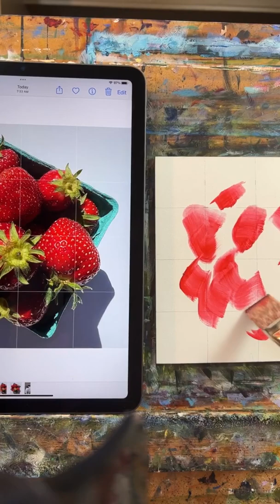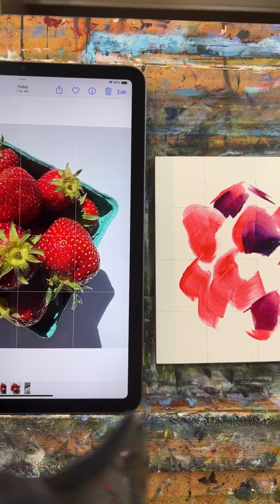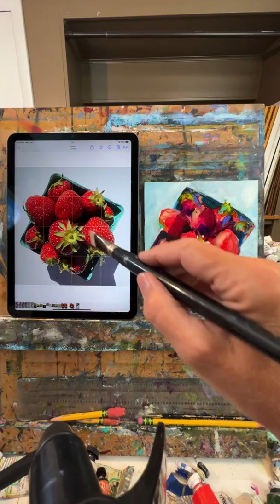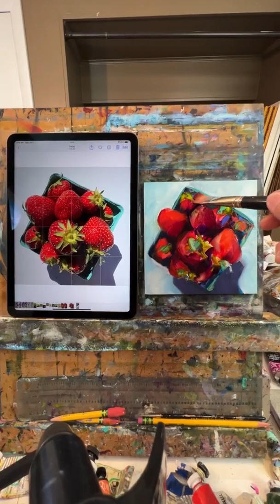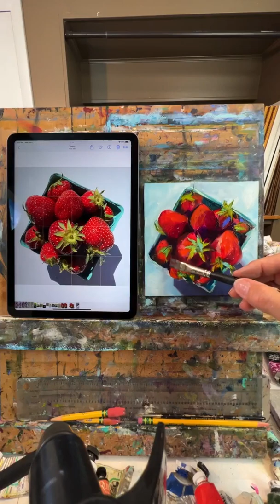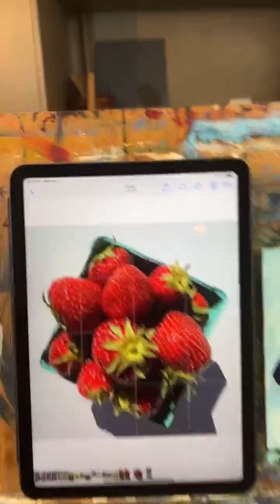Strawberry oil painting demo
What better way to celebrate strawberry season than painting a carton of these perfect berries? They look a gorgeous as they taste! Enjoy this demo and join me live each Wednesday while I paint live on Instagram at 8am eastern time!